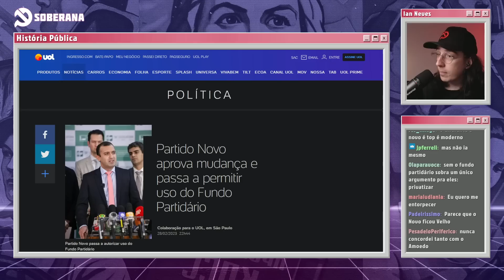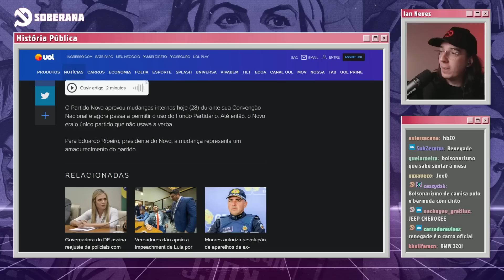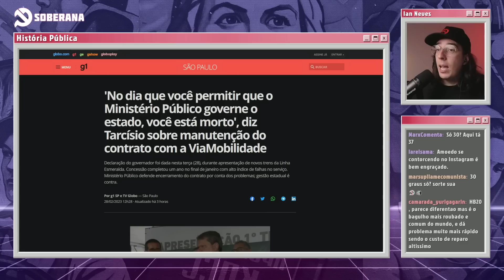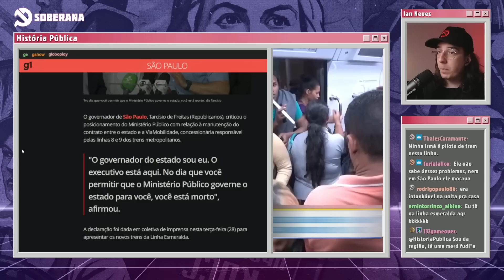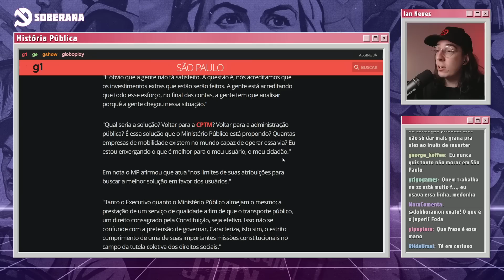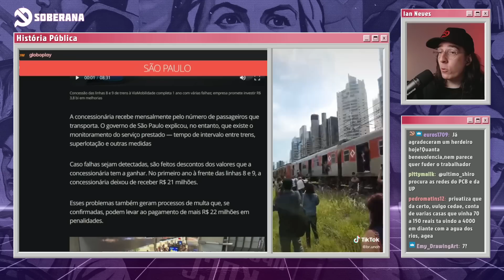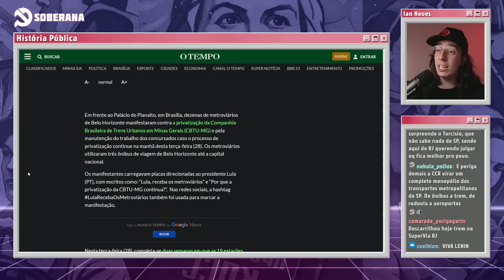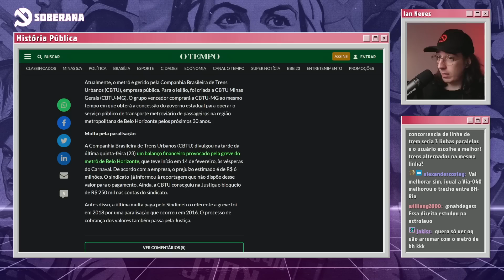PARTIDO NOVO PASSA A USAR FUNDO PARTIDÁRIO E PRIVATIZÇÕES DOS METRÔS | Cortes do História Pública